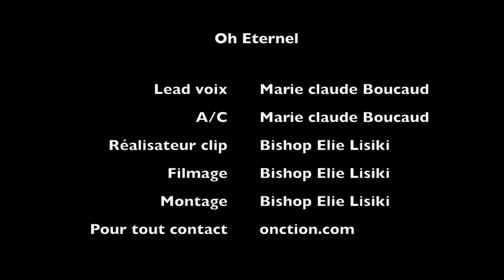Oh Eternel - Marie Claude Boucaud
1° RER A à gare de Saint Maur + bus tvm
2° RER C à Choisy-le-roi  + bus tvm
3° RER B à antony ou croix berny + bus tvm

Pour aller à la veillée:
5 rue Gustave Eiffel morangis
- RER B descendre à Massy paleseau et Bus 399 descendre arrêt : stade

- pendre la ligne C ou D et descendre à juvisy et prendre bus 399 descendre station : stade